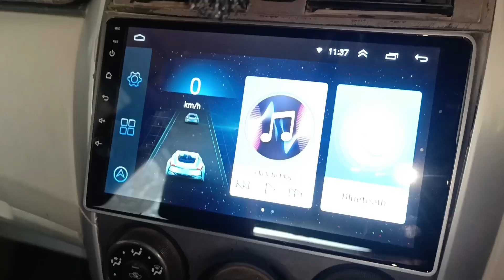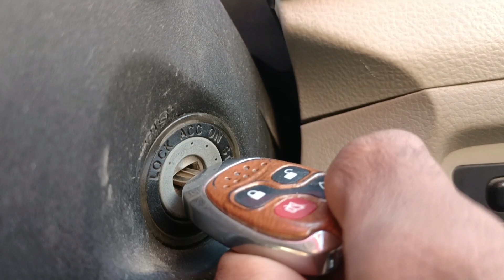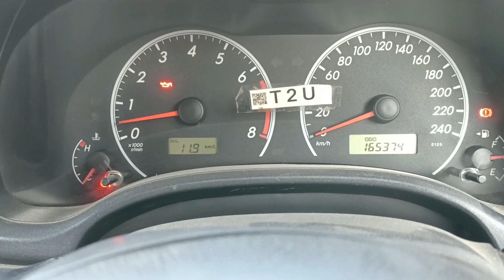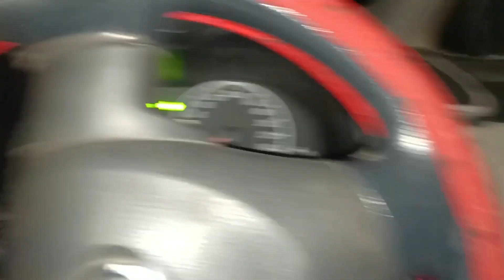Hospital Punch Gai